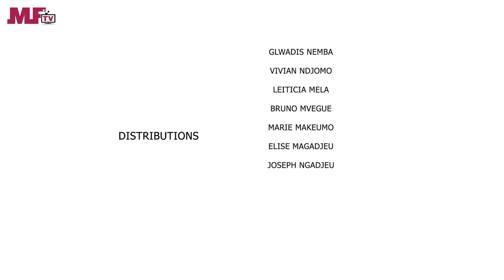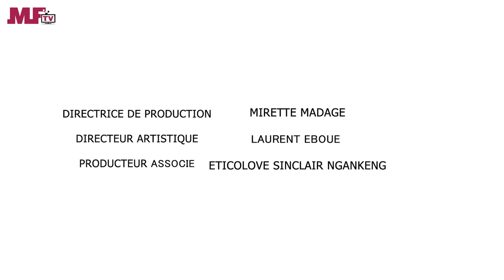Cafétéria Mama Choco - c- Une Web serie africaine (Ep#19)